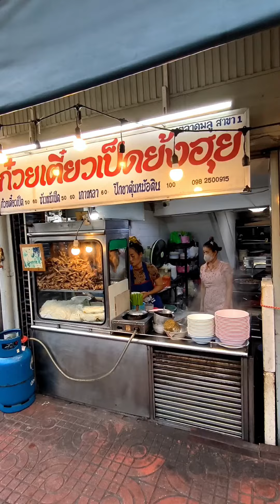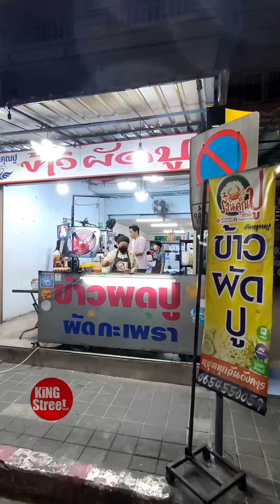EP.35 รวมร้านเด็ด คนรุม ขายดี